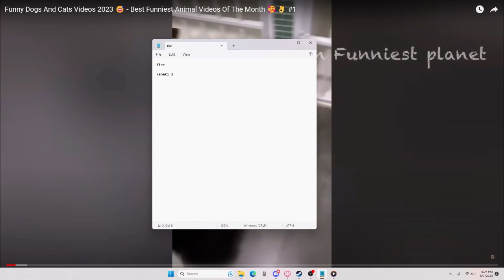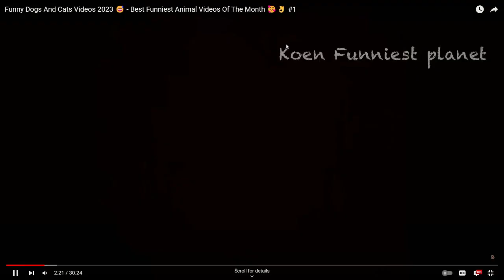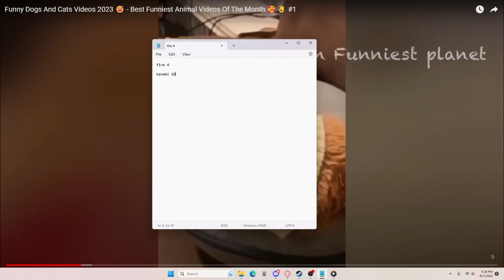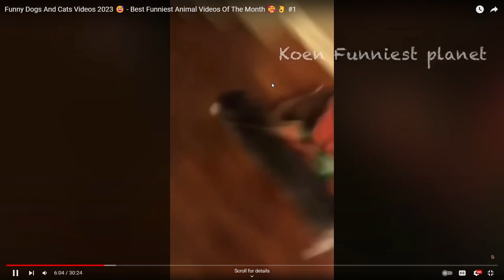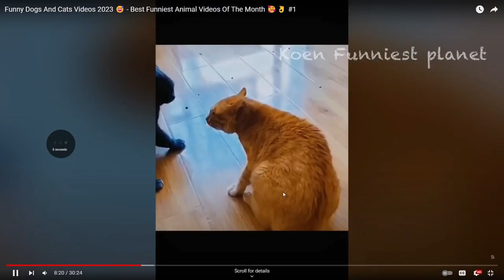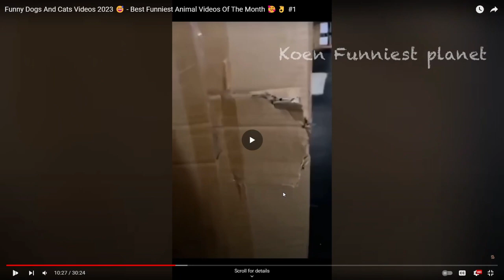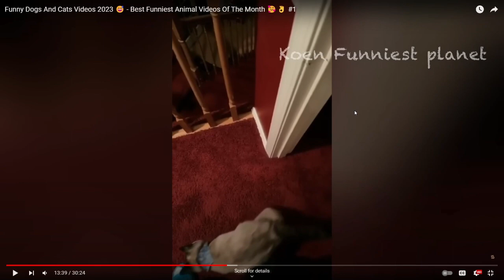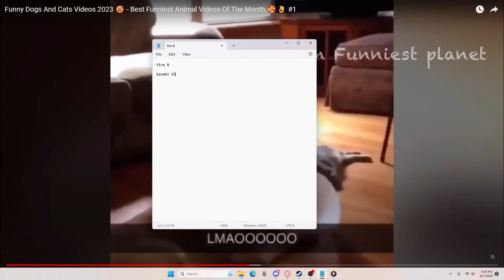try not to laugh with fire